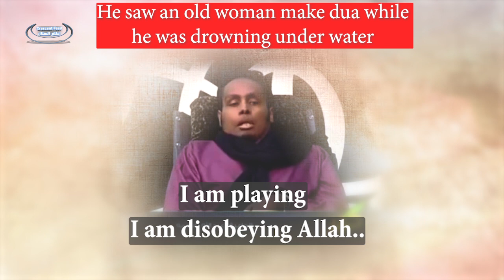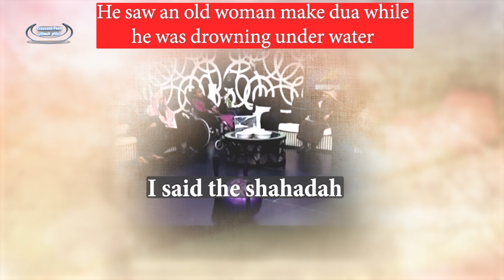He was left 15 minutes Under Water & SURVIVED !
The famous preacher who was paralyzed for around 31 years passed away a few days ago: He narrates the Miraculous story how he survived under water despite being left there for 15 minutes.

Story of Shaikh Abdullah Bani'mah, on how he got paralyzed and how he survived despite being on the brink of death!

Rahimahullah

For contacting admin : CfeedAdmin (Telegram)
JazakumAllah khair